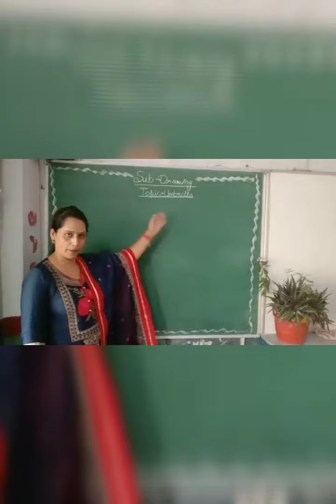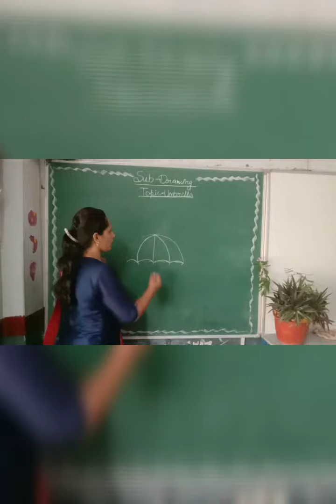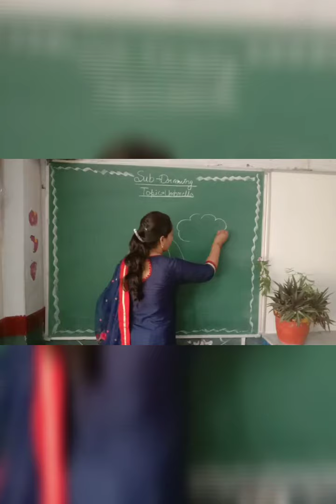Class - I to II Subject - Drawing Topic - Umbrella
Today we will try to draw an Umbrella.